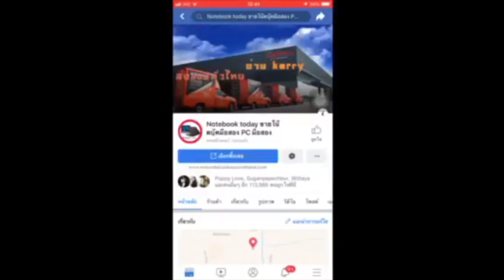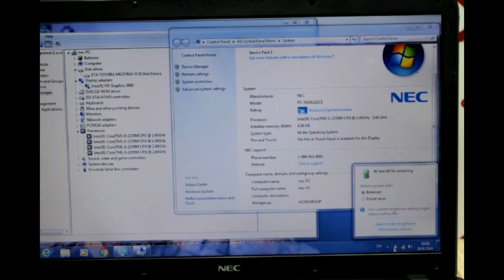โน๊ตบุ๊คมือสอง NEC-PK24la intel core i3 2.4g ram4g hdd250g 14นิ้ว ขายถูก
ขายถูก... notebook แรงๆโฉมไอ3  cpu made in japan แท้ๆทนๆ ในราคาเบาๆ NEC-PK24la Core i3 2370m 2.40g ram 4 GB DDR3 (Max. 8GB) Hard Disk WD 250 GB   usb2x3 vga hdmi ตัวนี้ลง windows 7 แท้ลายเซ่น DVD RWไร้ได้ wifi เล่นเนตไร้สาย การ์ดจอออนบอดทนๆ hd 3000 กราฟฟิก 14 inch HD led จอด้านละเอียดไม่เงาปรกติแบ็ตยังเก็บไฟประมาร 30นท ทำงานด้วย windows7 แท้ เหมาะกับงาน office ขายของออนไลน์ upload download ทำคาราคาโออเกะสบาย รองรับขั้นต่ำของ pubg lite เลยตัวนี้ ประกัน 1เดือน หาเครื่องแรงๆราคาถูกตัวนี้เลย คีบอดตัวยก SHIP กดไม่ได้ตีวเดียว แต่ไม่ใช่ปัญหา กด caps lock ยกตัวอักษร a A. b B. เล็กใหญ่ได้ อย่างอื่นไม่มีปัญหา ขายเพียง 2800 บาทครับ